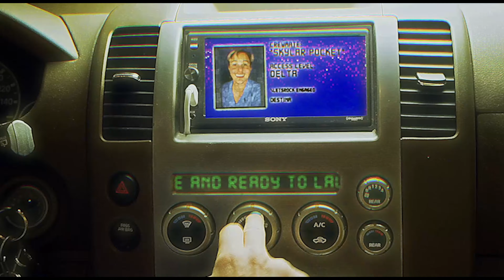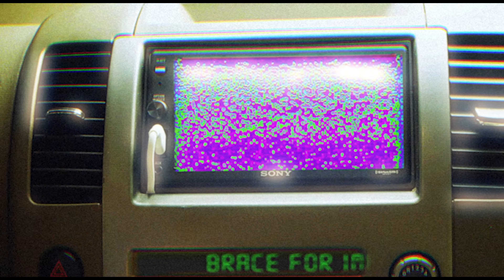Skylar Pocket - Honeywater (Official Music Video)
Directed by Nate Flynn
Listen to “Honeywater”, out now: